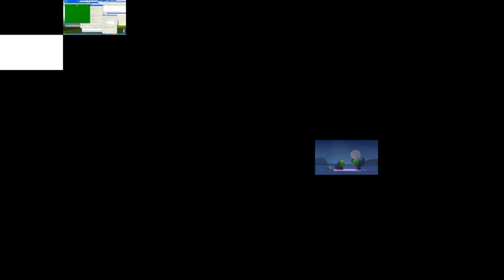Sparta Remixes Ultimate Side-By-Side 7 (Manny Turcios 2020 Version)